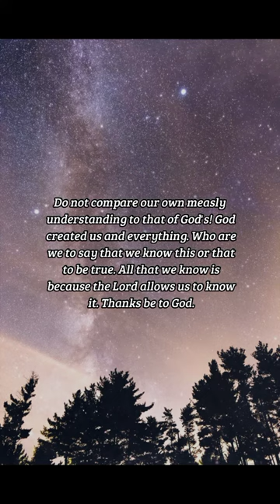BIBLE VERSE OF THE DAY - December 25, 2022 | night prayer | Your Daily Dose of God's Word.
Trust in the LORD with all thine heart; and lean not unto thine own understanding.In all thy ways acknowledge him, and he shall direct thy paths.
-Proverbs 3:5-6

INSPIRATION:
Do not compare our own measly understanding to that of God's! God created us and everything. Who are we to say that we know this or that to be true. All that we know is because the Lord allows us to know it. Thanks be to God.

PRAYER:
O Lord in heaven, forgive my arrogance! I have thought on more than one occasion that I knew something better than You. What a fool that I am! I am so blessed that You still love me, gentle God, and know full well that I do not deserve it. I pray that You instil a new calmness in me and a desire to be humble and wise, as Your Son, Jesus Christ, has taught me. Amen.

us